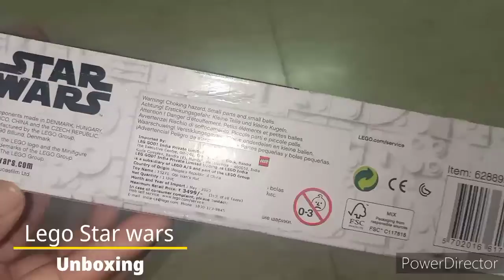LEGO STAR WARS (75270) CONSTRUCTION,UNBOXING//తెలుగులో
This video about LEGO STAR WARS  (75270) CONSTRUCTION,UNBOXING